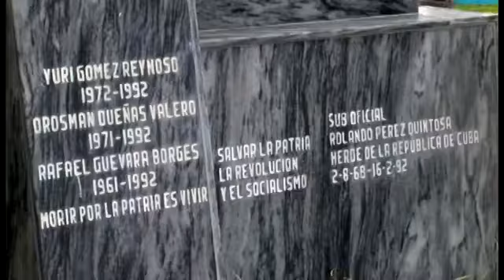Héroes del silencio Mártires del Tarará